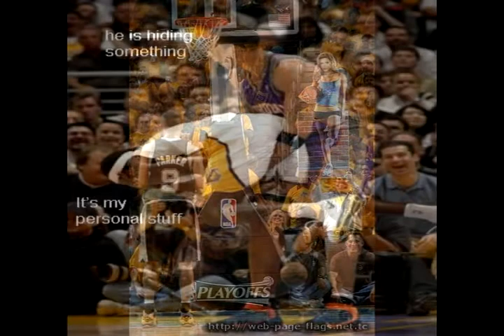Fun basketball pictures in and out of the cord